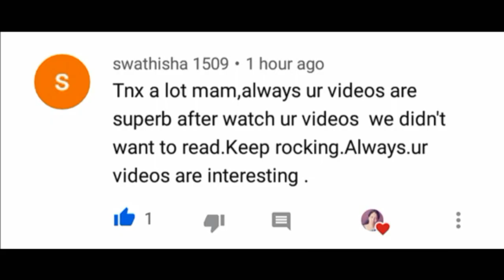10 Science - Time Table - Schedule - Complete Physics full portion in 1day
Hi Students, in this video you can see 10 Science timetable schedule to complete physics portion in 1day. I think this video helps you lot to utilise your time...